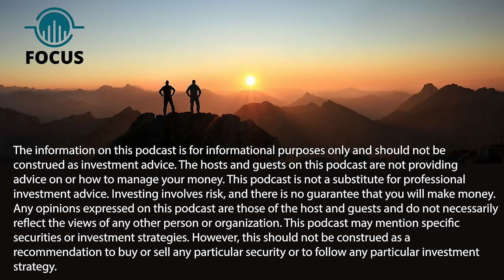Episode 15 - Adam Rozencwajg, CFA (Managing Partner of Goehring & Rozencwajg)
Convince Me in 15 Minutes That Uranium is in a Bull Market

Adam argues that uranium presents a promising investment opportunity due to supply-demand dynamics. He walks through the history of uranium stockpiles and highlights the unique nature of today's supply shortage.

- [01:54] Historically, there has been a uranium surplus, but recent shifts in supply-demand dynamics have led to a deficit, driving prices upward.
- [04:28] Government stockpiles of uranium depleted by the mid-2000s, causing a significant price increase from $9 to $150, only to fall again after Fukushima.
- [05:22] The current uranium market faces a primary deficit, with reactor demand exceeding mine supply and commercial stockpiles exhausted.
- [06:18] Nuclear fuel demand is inelastic, meaning buyers are willing to pay high prices to keep reactors running, ensuring continued demand.
- [10:52] China and India are leading new reactor construction, while Western countries extend the lifespan of existing reactors, increasing uranium demand.
- [12:29] Small modular reactors (SMRs) represent future demand potential, with designs aiming for cost-effectiveness and energy efficiency.
- [19:33]  Currently, primary uranium production is dominated by a few major players like Cameco and Kazatomprom, while the US is gradually reentering the market with existing operations.
- [20:15] Despite the expected production from existing facilities in 2024, it won't significantly impact the uranium market due to insufficient economic viability.
- [20:58] Kazakhstan's unexpected announcement of reduced production contradicts previous claims, leading to a spike in uranium prices, highlighting market volatility.
- [22:23] New Canadian mines like NextGen's Arrow Project and Dennison's Wheeler River Project will contribute to uranium supply, but they won't be operational before 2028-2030.
- [23:20]  The speaker's portfolio is 25% invested in uranium stocks, including Kazatomprom, Cameco, NextGen, and Dennison, emphasizing confidence in the uranium sector.
- [24:18] : Cameco's decision to shut down mines to purchase cheaper spot material showcased a savvy financial move during a period of low uranium prices.
- [25:56]  Limited availability of uranium spot material indicates a tighter market, with significant pressure on Chinese buyers to secure fuel material for reactors.
- [27:47]  Uranium market dynamics have shifted from surplus to deficit, with declining inventories leading to price reactions, marking a unique phase in the market cycle.
- [29:39]  The speaker advises considering commodities like uranium as long-term diversifiers, emphasizing their cyclical nature and the importance of timing in investment decisions.